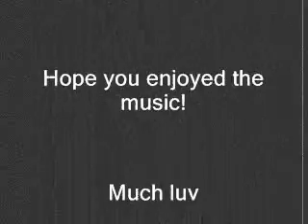"Juggalo Family" by Dark Lotus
Song: Juggalo Family
Artist(s): Dark Lotus
Album: Hatchet History
Produced by: Fritz The Cat, Mike P. & Dark Lotus
Genre: Underground Rap
Year: 2002
Label: Psychopathic Records

Dark Lotus consists of:

Violent J
Shaggy 2 Dope
Jamie Madrox
Monoxide
Blaze Ya Dead Homie
Anybody Killa

OR text your requests to 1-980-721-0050 and I'll have them up ASAP!

More music from Dark Lotus and their 2002 album "Tales From The Lotus Pod - Revised" coming soon!

OGiZZiEstyle Productions